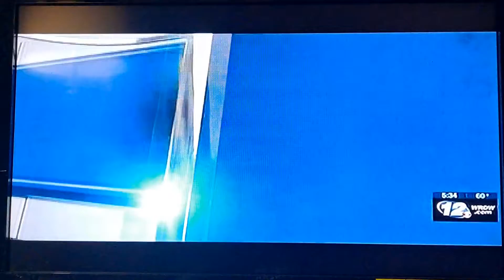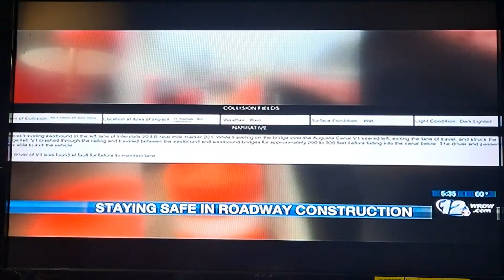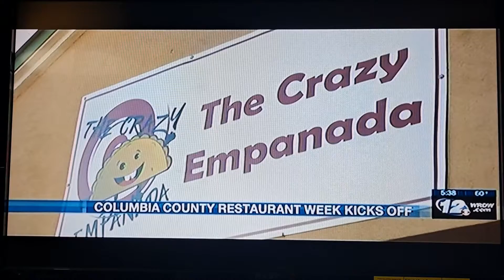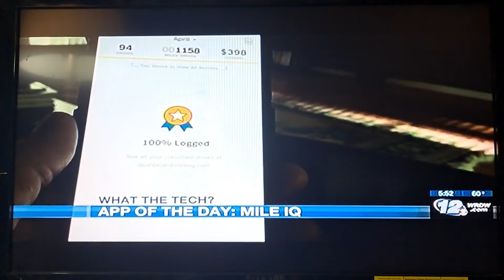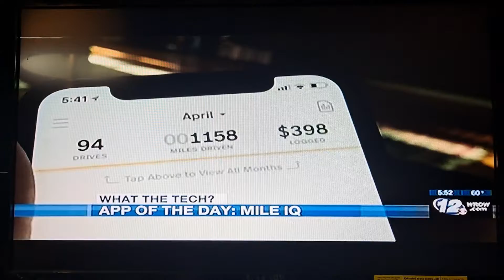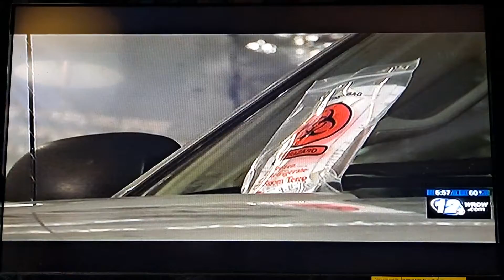Wrdw News 12 1/24/2022 5:30PM